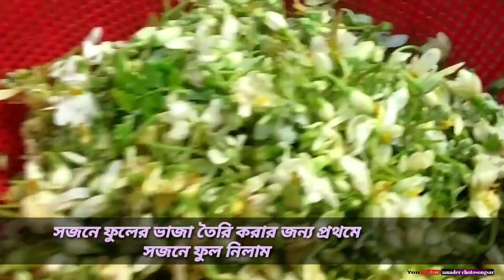সজনে ফুলের ভাজা।